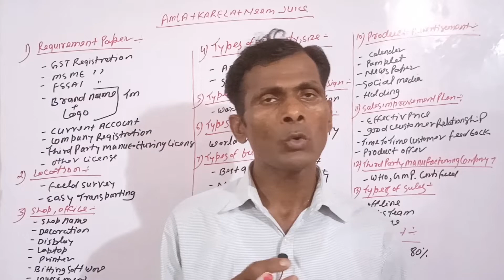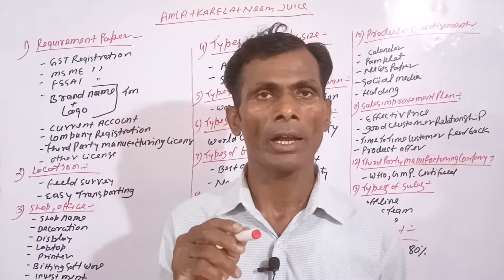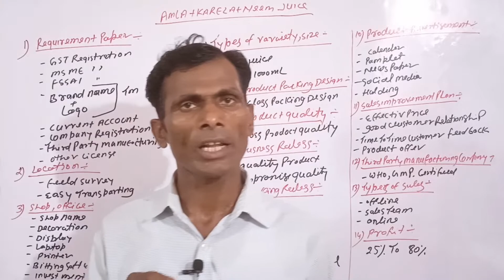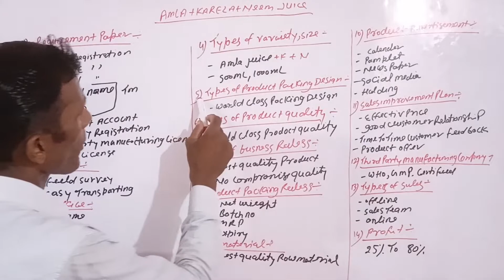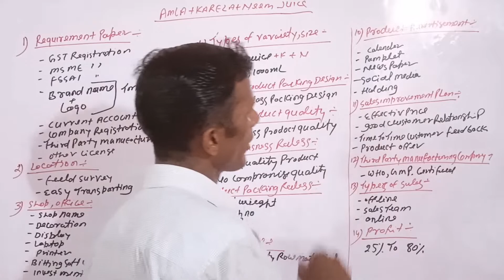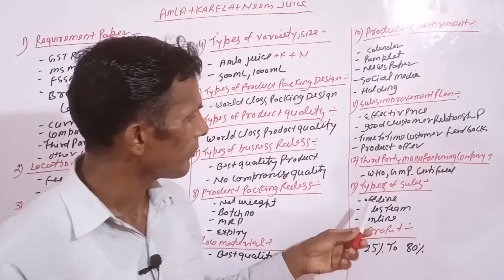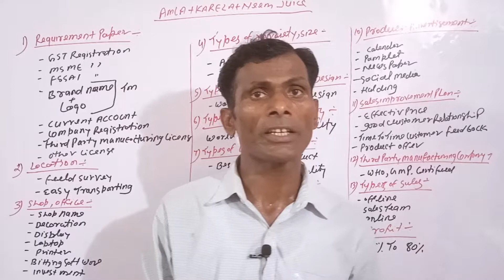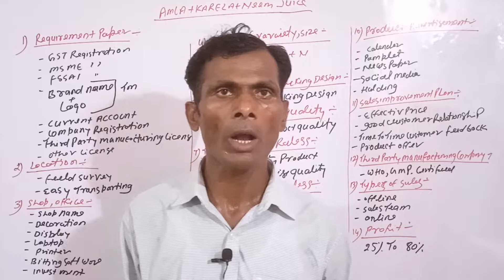मात्र एक product से company launch करने तक की पूरी जानकारी | business idea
YouTube पर मेहंदी लगाना सिखाए और कमाए लाखों रुपए महीना Menhdi Deign | Business idea on YouTube👇👇👇👇👇👇👇👇👇👇

आप अधिक जानकारी के लिए हमारी ईमेल आईडी
मुझे उम्मीद है आपको यह वीडियो बहुत पसंद आई होगी